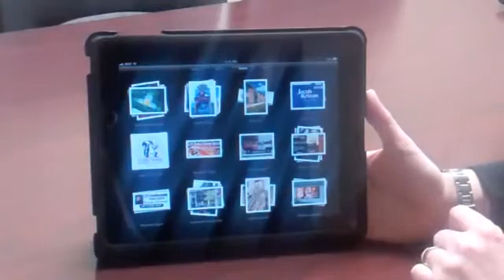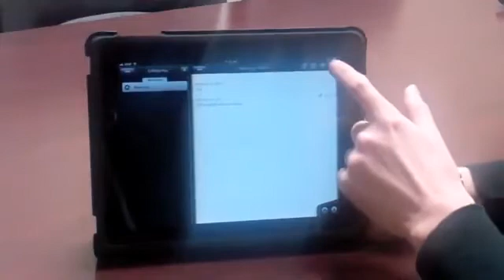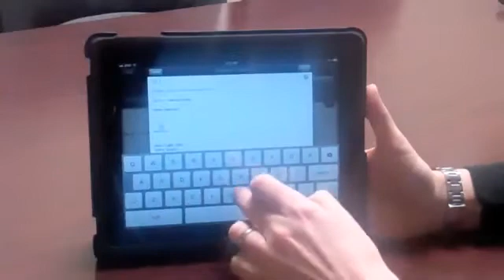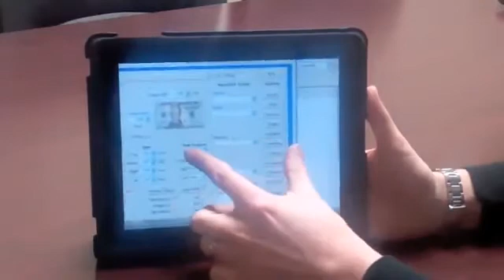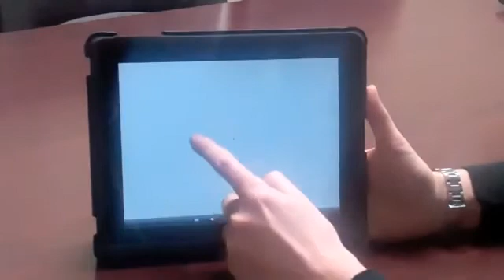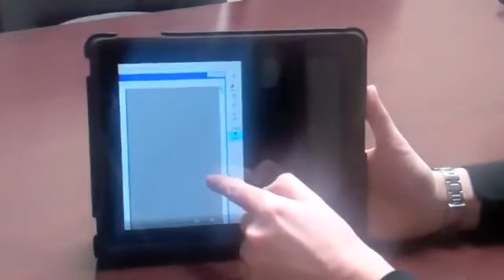Using Cyrious Control & the iPad-Part 2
John Fugitt, nPrint Graphix, uses the iPad to complete an estimate in Control while visiting customers. Show a portfolio of your work to make it a powerful sales tool.